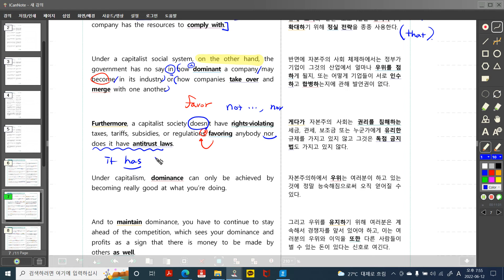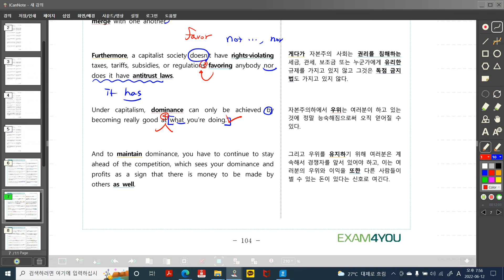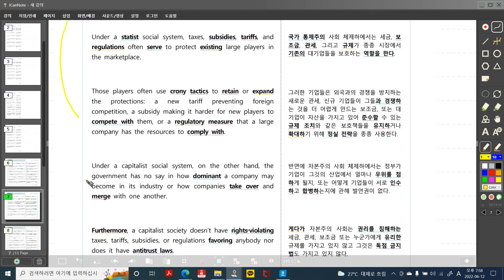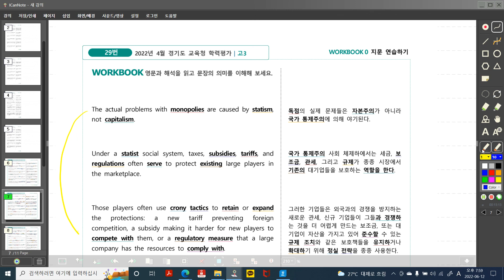4월 2022 모의고사 29번